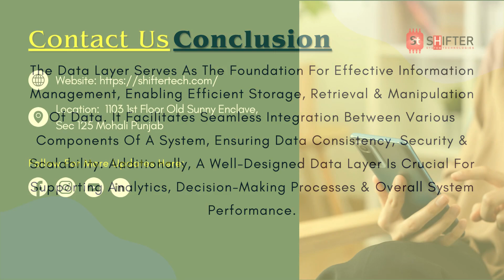Unveiling the Power of Data Layer in App Development: A Comprehensive Guide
Explore the pivotal role of the Data Layer in app development. From efficient data management to seamless storage solutions, this comprehensive guide navigates through the intricacies of data handling. Discover how a robust Data Layer can elevate your app's performance, scalability, and user experience. Dive into best practices, optimization techniques, and unleash the potential of data-driven innovation.